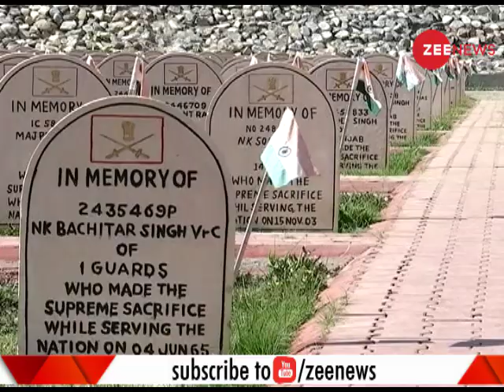Kavi Yudh: 1999 Kargil Anniversary Special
When the elite 2-Naga regiment of the Indian Army captured the strategic Twin Bump feature in the Drass sector in July 1999, they were handed out another crucial mission to neutralise strategically located Pakistani mortar position, which was targeting the Srinagar-Leh National Highway and hampering the movement of the men and machinery.